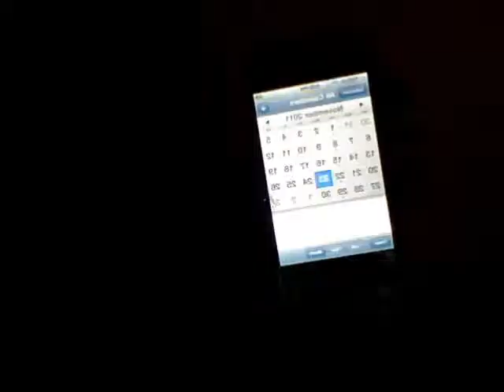LAUREN AND I DYNAMITE